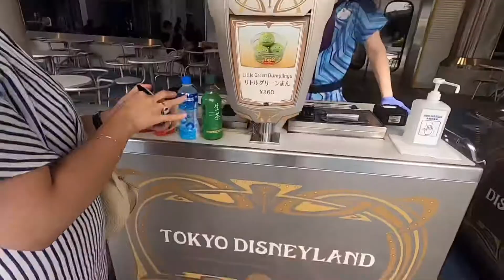Tokyo Disneyland Summer 2021 | lexlaurente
Kumain lang kame ng kumain and more lakad more fun. A lot of new items din. Because of covid, almost 5 mins lang yung line sa mga rides. The longest siguro 15mins lang or less kase nga limited lang yung people na papasukin nila. One day pass lang din yung available ticket and pag nag post na sila ng ticket sa app/website nila, make sure na abangan nyo! Napaka hirap infairness. Patience is the key talaga.